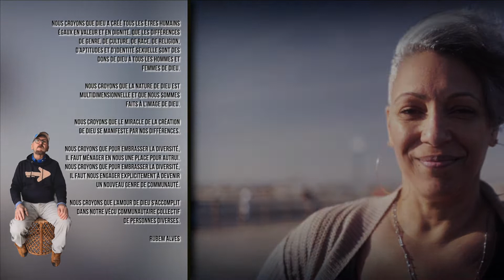Affirmation de la foi !